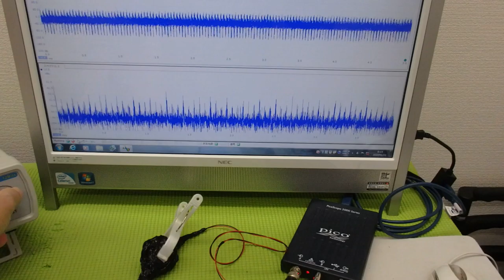超音波と表面弾性波（オリジナル超音波システムの開発技術） ultrasonic-labo